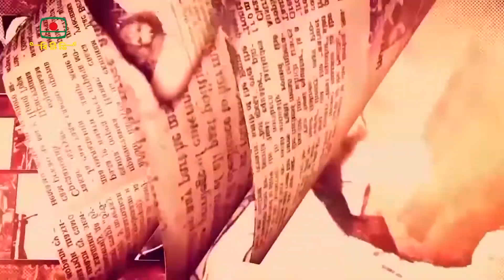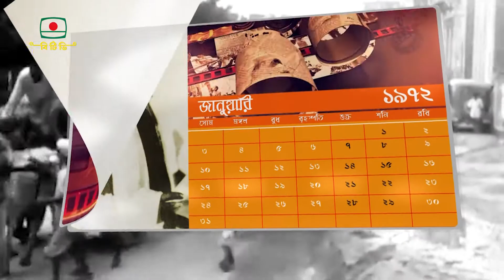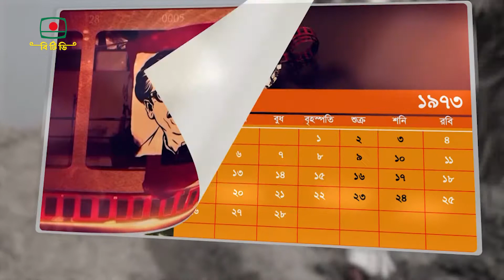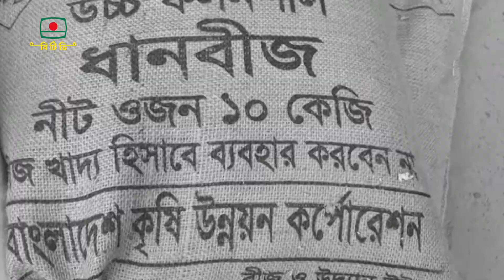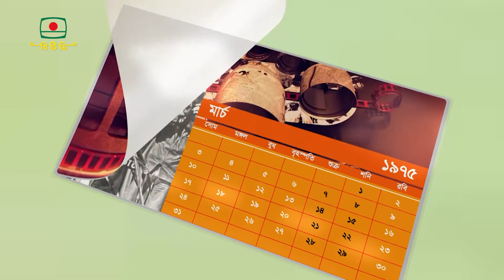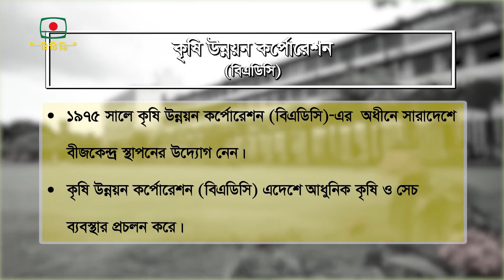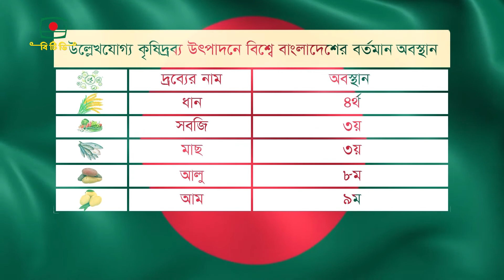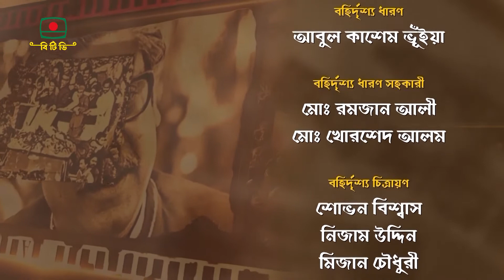কৃষিখাত সংস্কার ও উন্নয়ন | সোনার বাংলা বিনির্মাণে বঙ্গবন্ধুর অসমাপ্ত যাত্রা - পর্ব ২০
সোনার বাংলা বিনির্মাণে বঙ্গবন্ধুর অসমাপ্ত যাত্রা
পর্ব: ২০

পরিকল্পনা ও সার্বিক তত্ত্বাবধান: এস. এম.হারুন-অর-রশীদ, অনুপ খাস্তগীর
বিষয়: কৃষিখাত সংস্কার ও উন্নয়ন
প্রযোজনা: ইলন সফির
                  হাসান রিয়াদ

বিশেষ সহযোগিতায়: জগদীশ এষ, মুন্সী মাে. ফরিদুজ্জামান
কোঅর্ডিনেটর: মাে. জসিম উদ্দিন খান
গবেষণা ও প্রন্থনা: তাকী মোহাম্মদ জোবায়ের
গবেষণা সহযোগী: রাকিবুল ইসলাম মাহিন
নেপথ্য কন্ঠ: ইসমাত তোহা
প্রযোজনা সহযোগী: জামাল উদ্দিন ফরহাদ
সম্পাদনা: মুস্তাকিম সুজন, সাকির হাসান সৌখিন

গ্রাফিক্স: জাহেদ পারভেজ
অনুষ্ঠান সহযোগী: মাে. আমিনুল ইসলাম, হাফিজুর রহমান লিটন

লাইটিং সহকারী: মাে. খােরশেদ আলম
বহিদৃশ্য ধারণ: আবুল কাশেম ভূঁইয়া
বহিদৃশ্ ধারণ সহকারী: মো. রমজান আলী, মো. খোরশেদ আলম
বহির্দশ্য চিত্রায়ণ: শোভন বিশ্বাস, নিজাম উদ্দিন, মিজান চৌধুরী, এ. আর. স্বপন

Bangabandhu's unfinished journey to build a golden Bengal
Episode: 20

Planning and overall supervision: S. M. Harun-ur-Rashid, Anup Khastgir
Subject: Agriculture sector reform and development
Produced by: Elon Safir
                   Hassan Riyadh